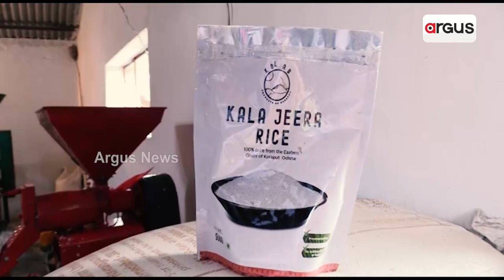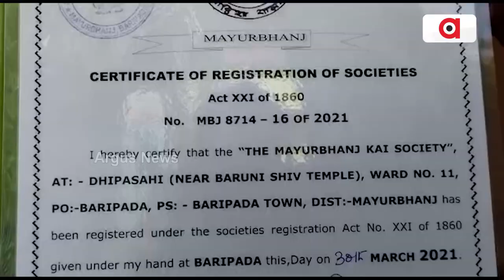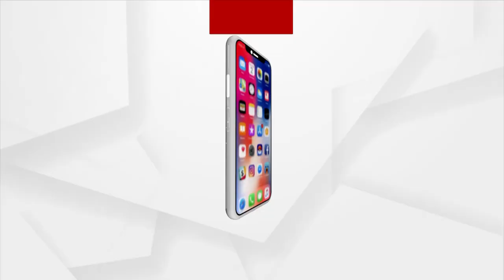Odisha Food | ଓଡ଼ିଶାର ଖାଦ୍ୟ ଏବେ ବିଶ୍ବ ଦରବାରରେ ପାଇବ ନୂଆ ପରିଚୟ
ଆମେ ଓଡ଼ିଆ, ଆଉ ଆମ ସଂସ୍କୃତି ପରମ୍ପରା ମହାନ। ଏହା ସହ ଆମ ଖାଦ୍ୟର ରହିଛି ଅନେକ ସ୍ବତନ୍ତ୍ରତା। ଏହାକୁ ନେଇ ବିଶ୍ବ ଦରବାରରେ ମଧ ଆମେ ପରିଚିତ। ସେହି ସ୍ବତନ୍ତ୍ରତାକୁ ନେଇ ଓଡ଼ିଶା ର ଖାଦ୍ୟ ଏବେ ବିଶ୍ବ ଦରବାରରେ ପାଇବ ନୂଆ ପରିଚୟ